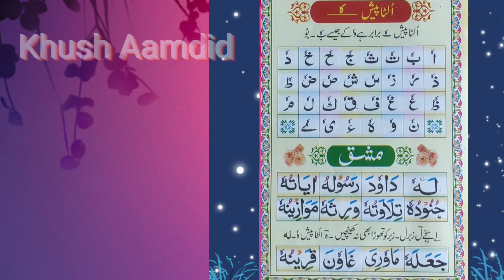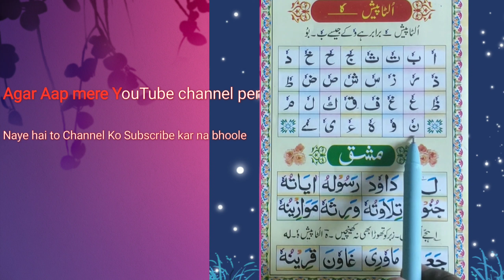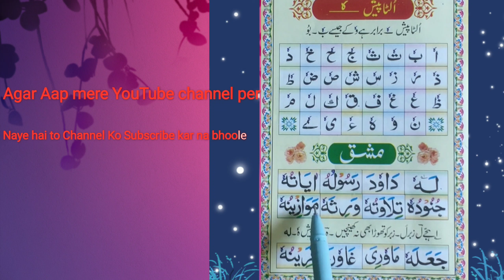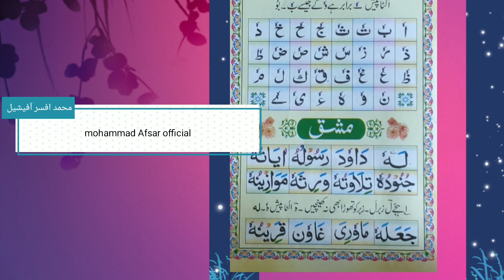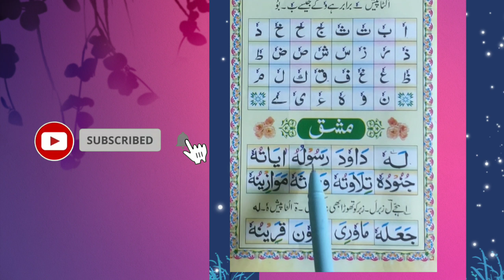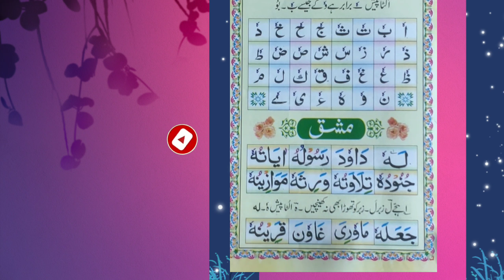Online Noorani qaiyda Lesson Number (12)Ulta Pesh ka Bayaan 💞